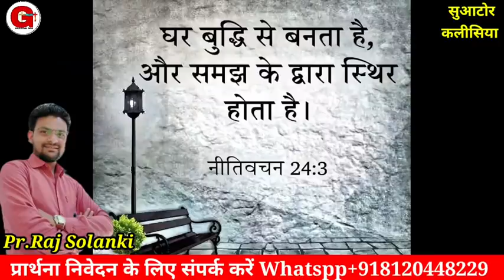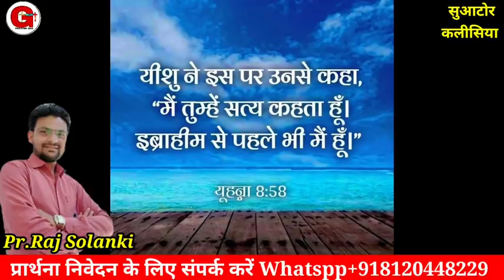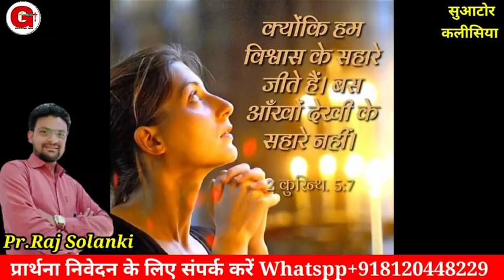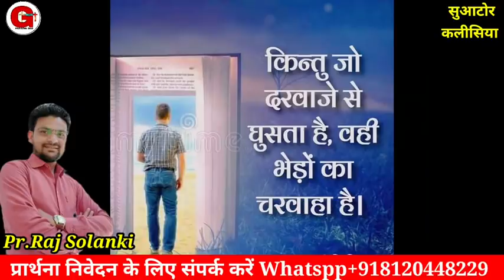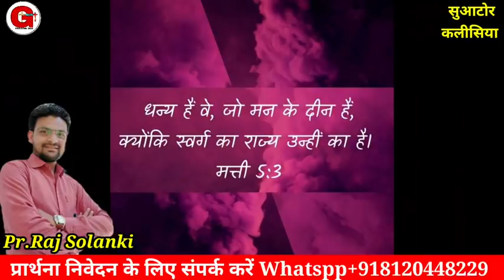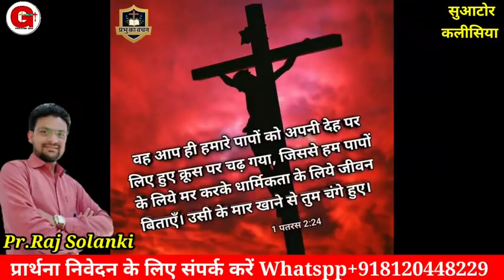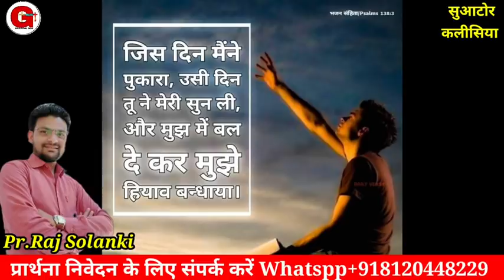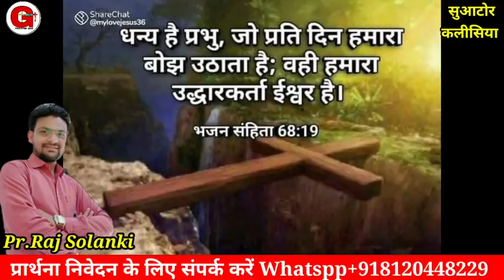Morning Prayer | मैं तेरा इलाज करके तुझे चंगा करूँगा | सुबह की प्रार्थना | Pr. Raj Solanki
Morning Prayer | मैं तेरा इलाज करके तुझे चंगा करूँगा | सुबह की प्रार्थना | Pr. Raj Solanki | Praising God

Offering For Ministry.
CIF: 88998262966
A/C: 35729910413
IFSC: SBIN0030081
NAME:- RAJKUMAR

Online church

Follow on me
You Tube
मोर्निंग प्रार्थना
Suator kalishiya.
morning prayers.
early morning prayer.